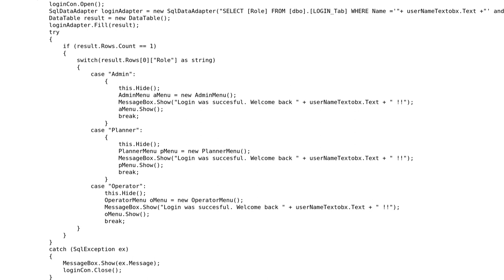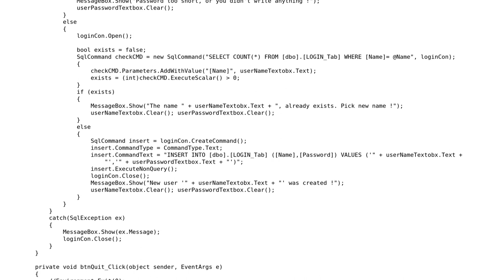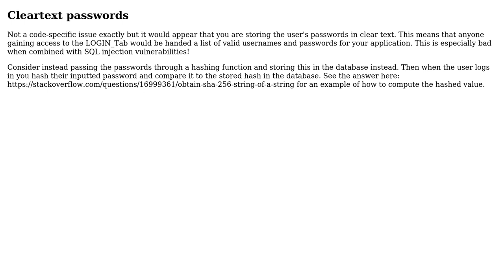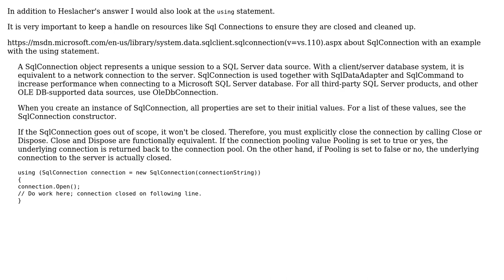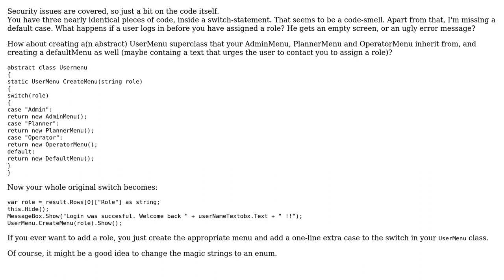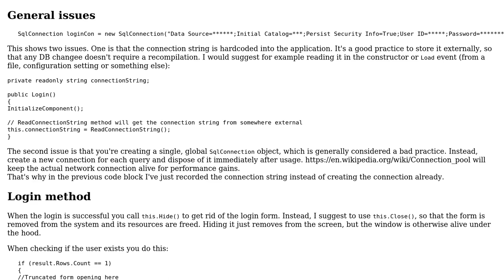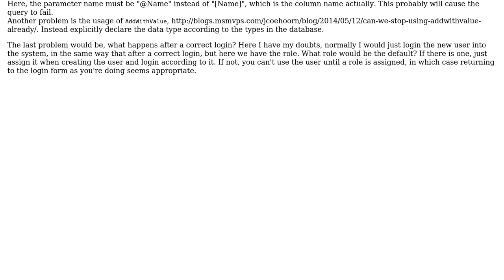Code Review: Login form C# SQL (6 Solutions!!)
Code Review: Login form C# SQL

With thanks & praise to God, and with thanks to the many people who have made this project possible! | Content (except music & images) licensed under CC BY-SA | Music | Images & others | With thanks to user paparazzo user oerkelens user motosubatsu user Mast user Heslacher user Geek user Alejandro user Adi Mohan and the Stack Exchange Network Trademarks are property of their respective owners. You are responsible for your own actions.